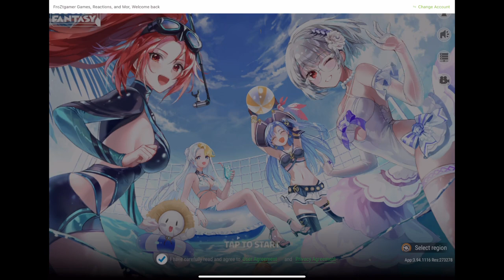Figure Fantasy part 266